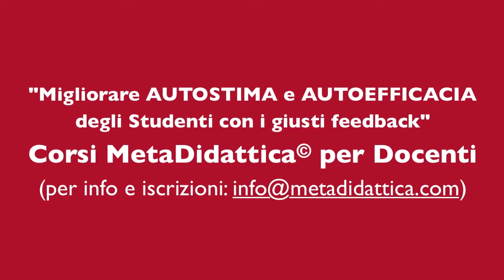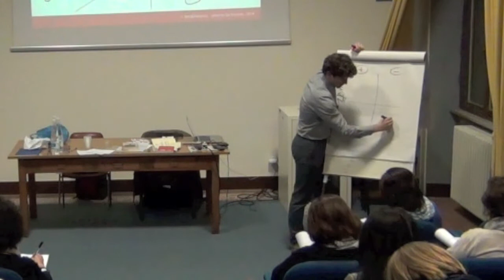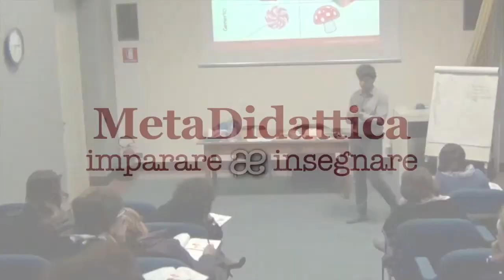Migliorare AUTOSTIMA e AUTOEFFICACIA negli Studenti - Alberto De Panfilis per MetaDidattica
Durante i corsi di formazione MetaDidattica (dedicati ai Docenti di ogni ordine e grado) mi capita molto spesso di ricevere domande riguardanti l'autostima degli Studenti.
Questo è senz'altro un tema molto importante, ma guai a trascurare un altro aspetto fondamentale: sto parlando della percezione di autoefficacia (relativa alle proprie capacità).

Non prendere in considerazione questo aspetto, rischia di far crescere dei giganti con i piedi d'argilla, cioè Studenti convinti di essere "bravi", senza però un riscontro oggettivo sul campo e con una scarsa apertura a mettere in discussione i propri modi di studiare/stare a scuola/relazionarsi.

Un altro rischio potenziale è quello di non riuscire a dare il giusto sostegno agli Allievi più fragili: è più funzionale dar loro uno scossone, oppure soprassedere per evitare che la loro autostima si indebolisca ulteriormente? C'è una terza via! Scoprila nel video che ho "rubato" per te da uno degli ultimi corsi MetaDidattica.